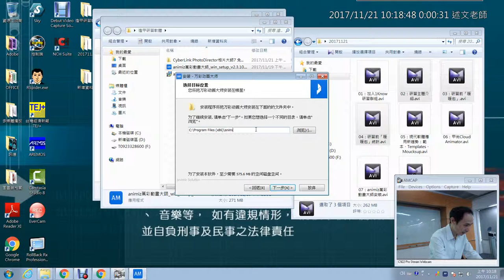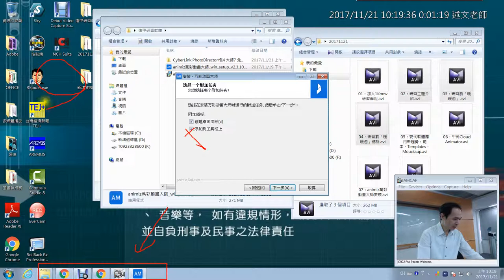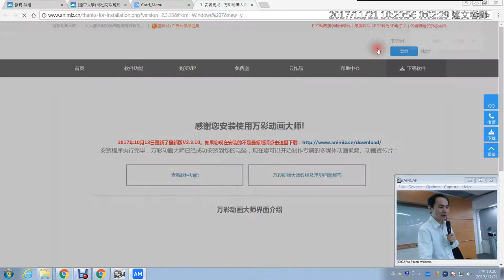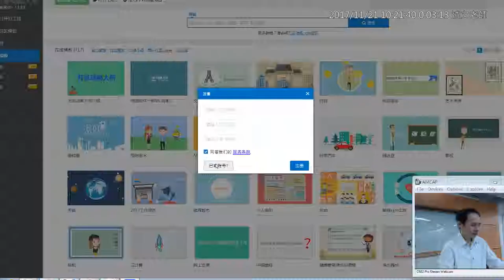07：Animiz萬彩動畫大師安裝注意事項與註冊帳號